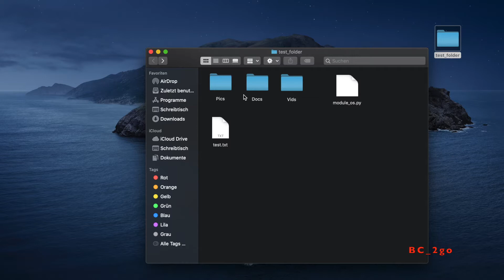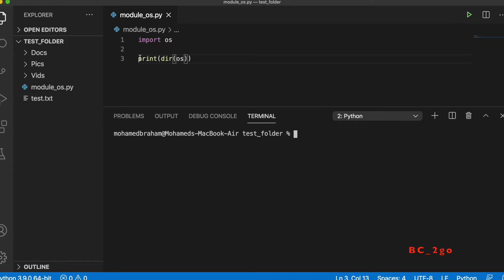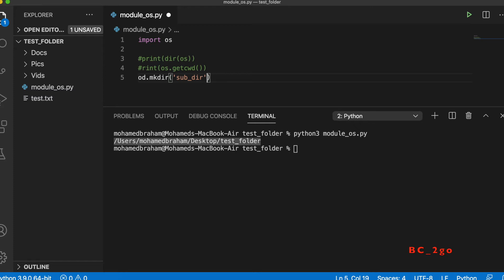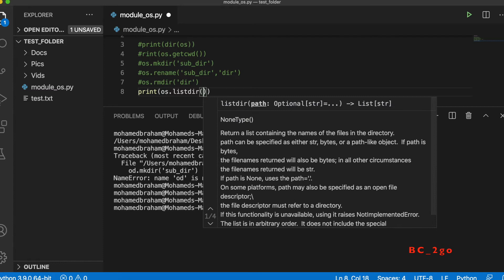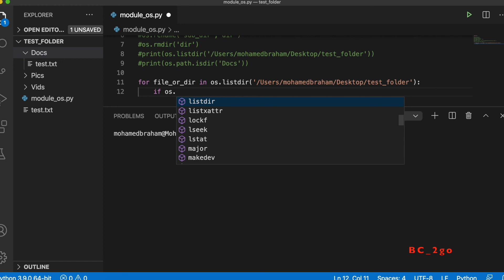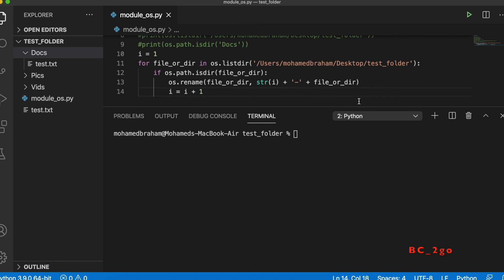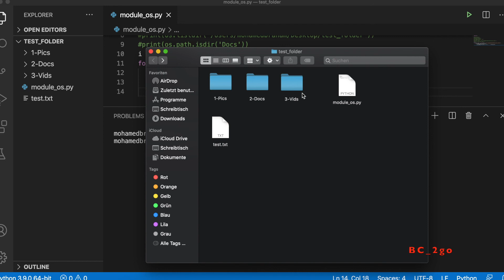Import os /إستراد أو أس